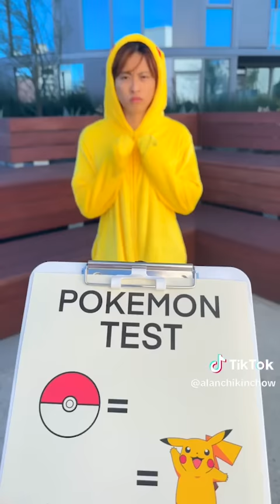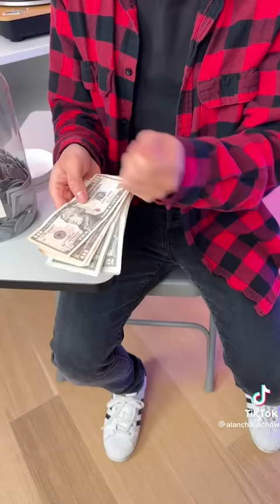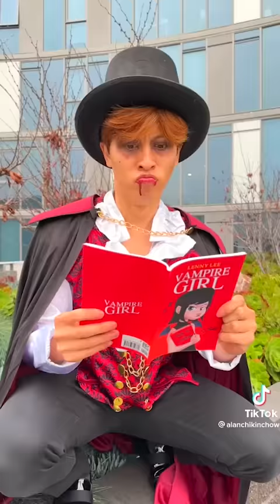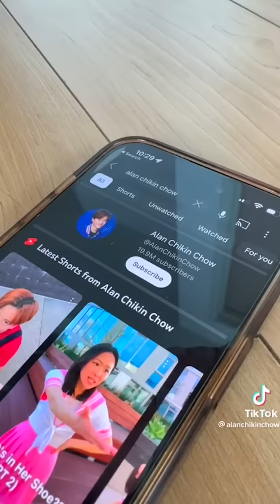FUNNY ALAN CHIKIN CHOW 🐹 Pikachu